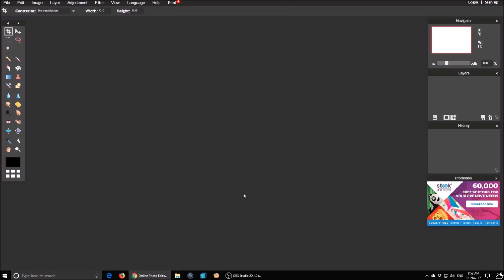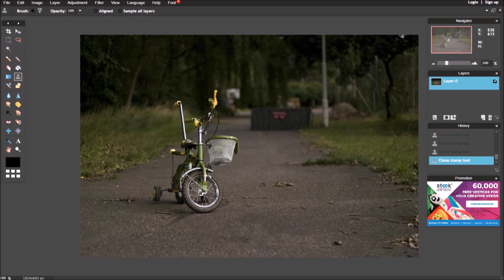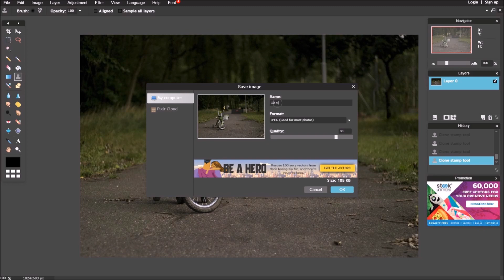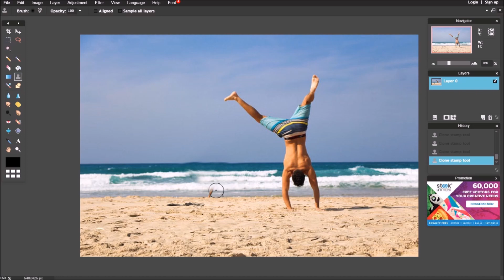How to Remove Subject from your Photo - Pixlr Tutorials